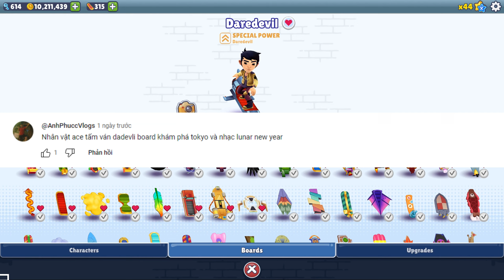Subway Surfers Tokyo – Ace Vs Daredevil Board